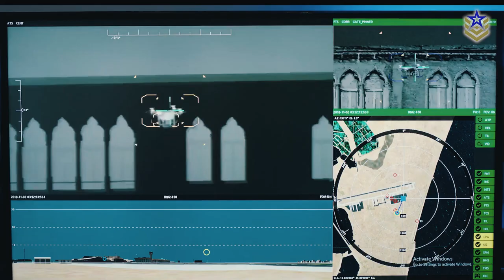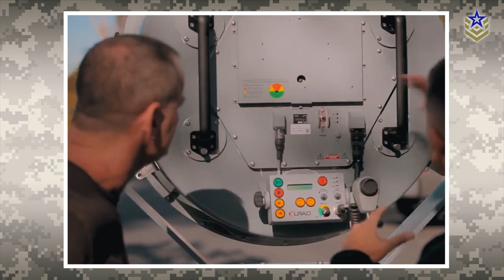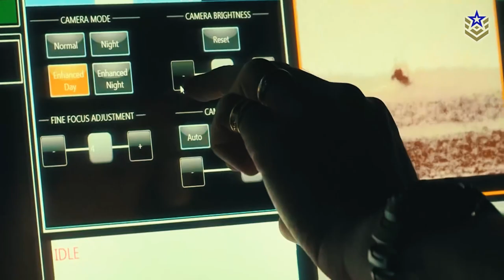Laser Weapons: Fact or Fiction?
The US Navy recently secured the delivery of a high-energy laser weapon called HELIOS from Lockheed Martin. By acquiring this laser weapon, the US has taken a giant leap forward in the ongoing race to develop cutting-edge directed energy weapons. But what exactly are these weapons and would the acquisition of HELIOS change the trajectory of warfare?